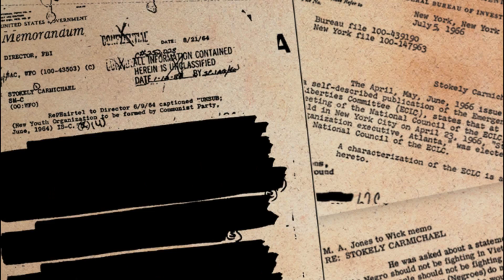MUHAMMAD ALI - trailer BD - Le Lombard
MUHAMAMAD ALI - Graphic Novel
Écrit par Sybille Titeux, dessiné par Amazing Ameziane
Cassius Clay est un gamin qui s’élance dans la boxe presque par hasard suite au vol de son vélo. Son talent pour ce sport se révèlera aux grands jours lorsqu'il  décroche la médaille d'Or aux JO. Devenu alors professionnel puis champion du monde des poids lourds, Clay, devenu Ali, n’entendait pas encaisser sans rendre les coups. Militant de la cause noire, contemporain de Martin Luther King et proche de Malcolm X, Ali est devenu une véritable icône du XXème siècle.